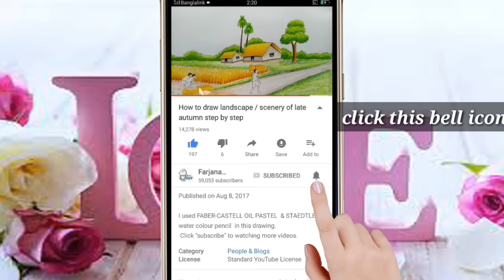How to draw scenery of Mother duck and little ducklings swimming in the pond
I used TiTi OIL PASTELS  in this drawing.

. Music ♪♫ .